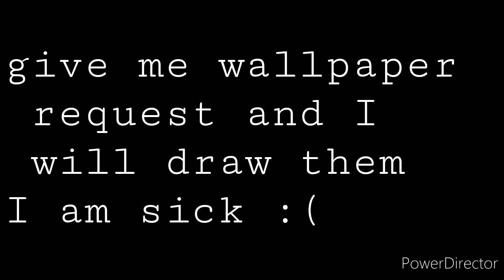Put your wallpaper request in comments plz